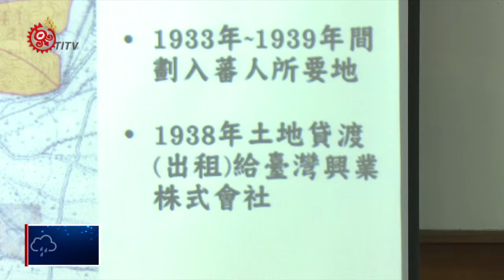找回林田山土地 原轉土地小組森坂開座談 2019-03-04 IPCF-TITV 原文會 原視新聞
原轉會土地小組歷經一年的林田山林場歷史真相研究調查後，為了在原轉會員大會上精確表達族人訴求， 特別在專案報告前，在萬榮村Molisaka(森坂)部落召開諮詢座談會，徵詢部落族人的意見。

由於戰後土地登記問題，造成明利段土地產生原保地及公有土地兩套地籍重疊，但在1996年縣政府卻行文公布明利段151號等九筆土地註銷原保地地籍，至今族人始終無法認同。

目前Molisaka部落族人表示支持原轉土地小組所提的方案A，土地屬性為公有保留地，由部落 、原民會及林務局三方共同成立專案小組研議相關規劃並以部落為主體式經營，創造公共收益。後續待部落會議公決後的結果，提報原轉會土地小組。

歷經了20幾年的抗爭後，族人高度期盼，在原轉會土地小組的調查及3月14日的原轉會員大會專案報告後，能夠早日取回林田山林場的土地使用權。